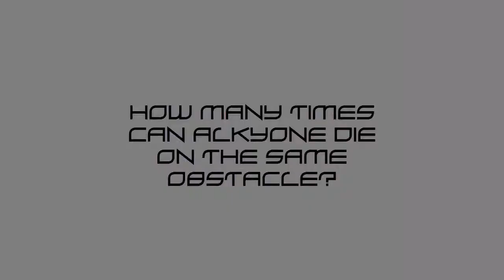So Much RAGE! - Cat Mario #1 w/ Alkyone!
This game is so frustrating! I fight through the first level of this overplayed Cat Mario Game!